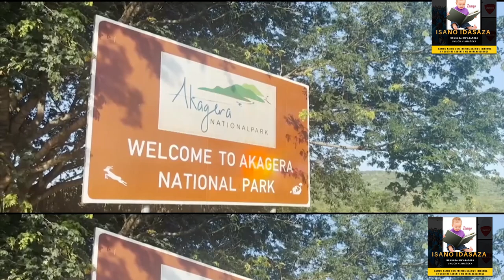Ese yibera muri pariki z'u Rwanda koko ?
Niba ushaka  icyivugo cyangwa igisingizo cyawe ku buntu
Ushyire ubusabe bwawe k’urubuga rwabatoza by’u RWANDA
Tugufashe guhimba icyivugo cyangwa igisingizo cyawe  k’ubuntu ?
 Ndi indemyamihigo  ndi umurinzi w’umurage wa Gihanga
Ndi umusemburo w’ubutore mubanya Rwanda ISHURIRYUMUCONYARWANDA MUMAHANGA
indahangarwa Rwandadiaspora indemyamihigo umutozakzdkorazeredede rwanda burundi kenya tanzania congo malawi ndiumunyarwanda umurage RedBlueJDOfficial.
The Culture And History Of Rwanda
BUZIMA BWIZA, AMAHITAMO YANJYE/A Hea
Umurenge wa Gashora Umurenge wa JuruUmurenge wa KamabuyeUmurenge wa
Umurenge wa mbyoUmurenge wa MayangeUmurenge wa MusenyiUmurenge wa
Umurenge wa NgerukaUmurenge wa NyamataUmurenge wa NyarugengeUmurenge wa
Umurenge wa RuhuhaUmurenge wa RweruUmurenge wa ShyaraThe main purposecumentary is to inform and educate.